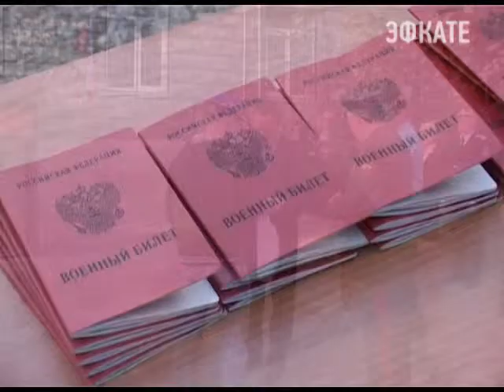Ряды российской армии пополнят более 320 человек из Сочи. Новости 24 Сочи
Первая отправка призывников уже по традиции прошла в торжественной обстановке.
Сочи. Новости.
Телеканал Эфкате.